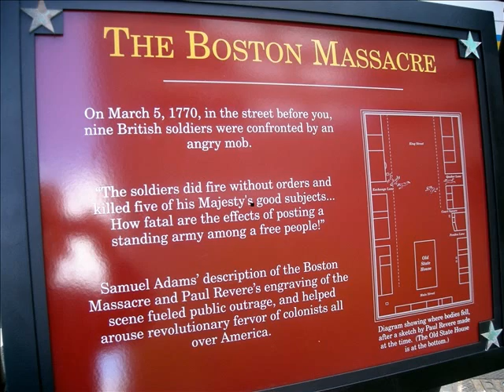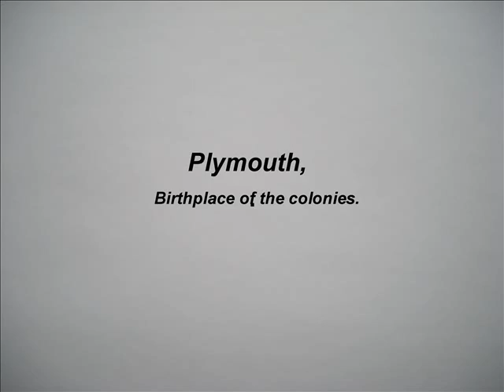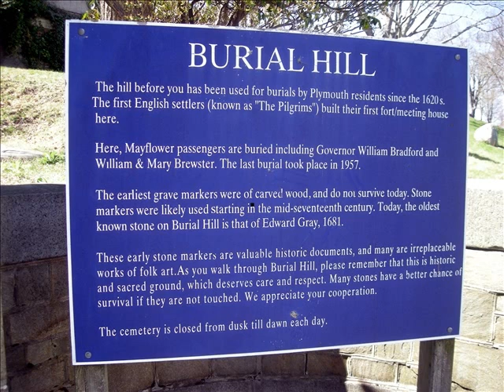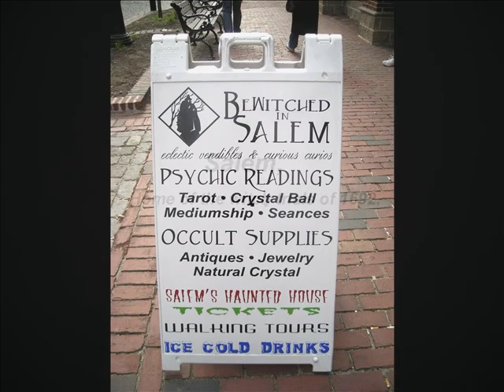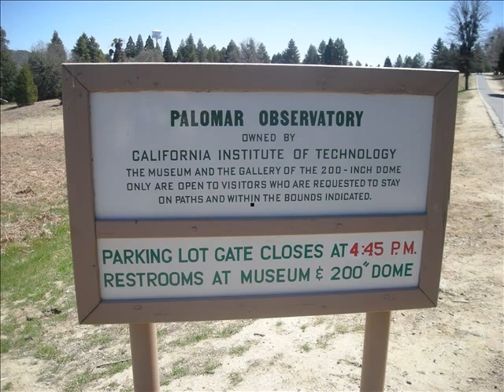BOSTON, in ragtime..wmv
Anyone for a tea-party...?